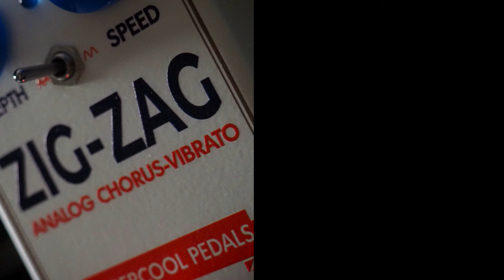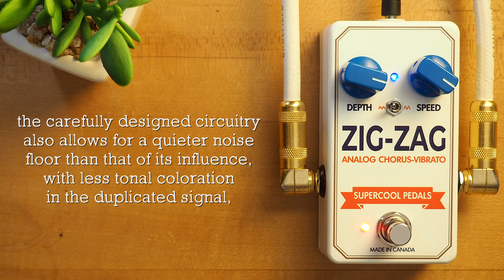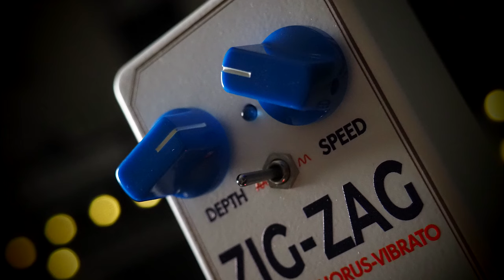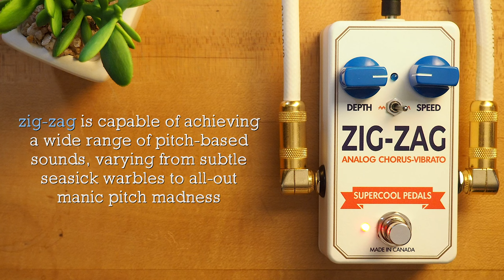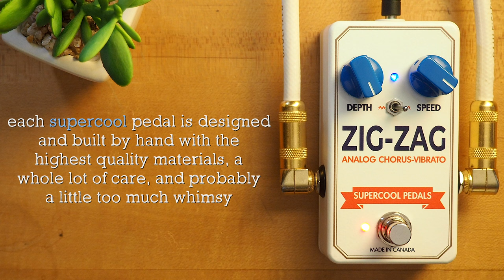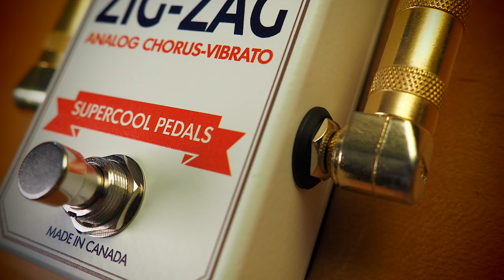Supercool Pedals Zig-Zag Analog Chorus Vibrato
Housed in a sleek, compact enclosure, the ZIG-ZAG offers a unique take on the classic EHX “Small Clone” circuit that features more customizable control and a true analog bucket brigade chip. The result is a lush, organic sound that can only be achieved by analog, non-digital processing. The carefully designed circuitry also allows for a quieter noise floor than that of its influence, with less tonal coloration in the duplicated signal, allowing for use as a natural analog vibrato effect in addition to a classic chorus sound. The ZIG-ZAG’s carefully tuned range and control makes it capable of achieving a wide range of pitch-based sounds, varying from subtle seasick warbles to all-out manic pitch madness.

SpeakerMaker 1x12

💥 MISCELLANEOUS